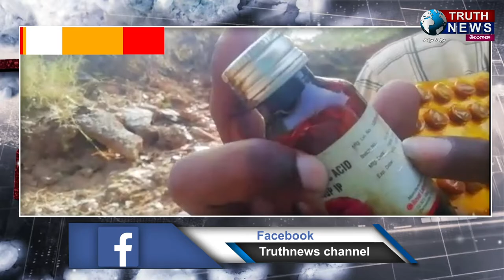పోరుమామిళ్ళు|| ప్రభుత్వం పంపిణీ చేసే మెడిసిన్ ను విసిరేసిన వైనం..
@truthnewstelugu పోరుమామిళ్ళు|| ప్రభుత్వం పంపిణీ చేసే మెడిసిన్ ను విసిరేసిన వైనం..